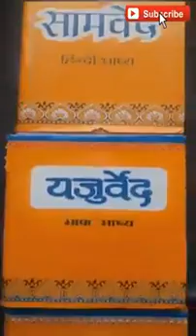True words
Knowledge